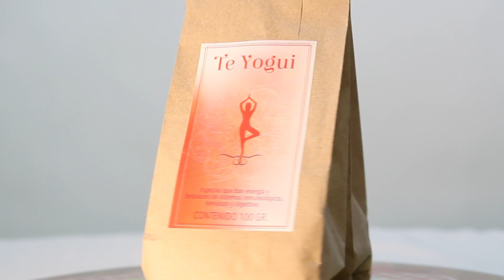Té YOGUI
Te yogui, especias que dan energía y fortalecen los sistemas inmunológicos, nerviosos y digestivo